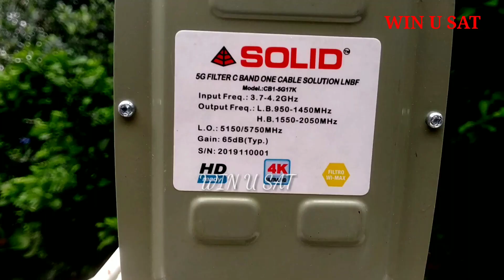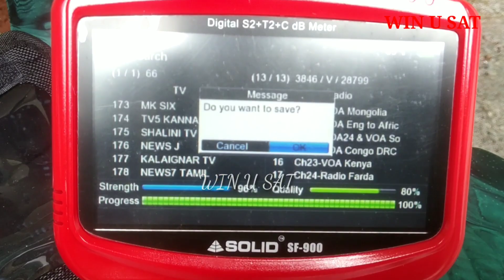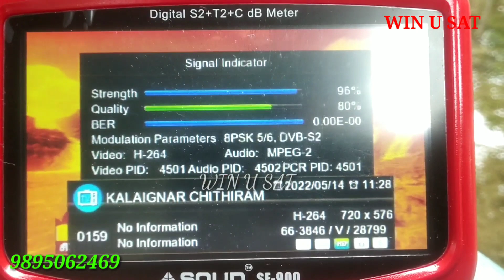6 Feet MR dish || 17K 5G Lnb || IntelSat 17@66°E || C band || Tracking || 14/5/2022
6 Feet MR dish ൽ  17K 5G Lnb വെച്ച്  IntelSat 17@66°E  C band  Tracking ചെയ്യാം